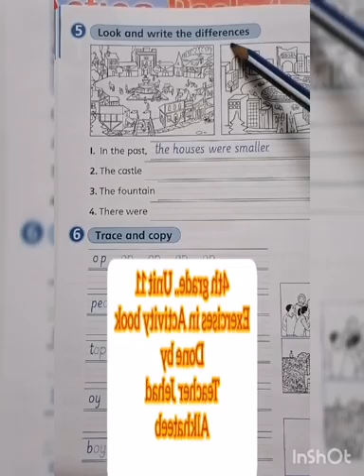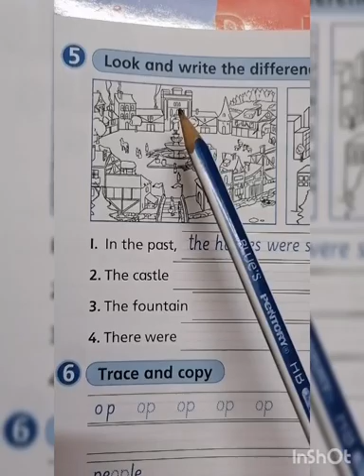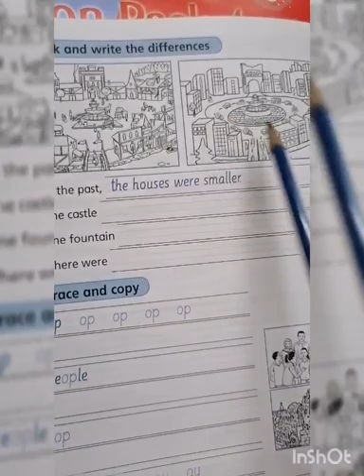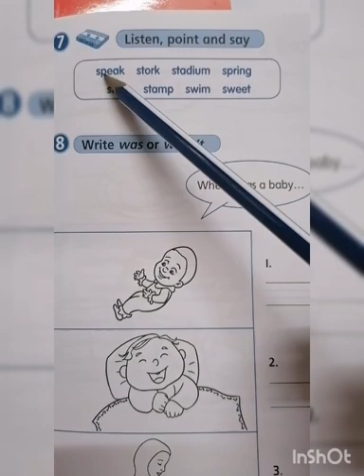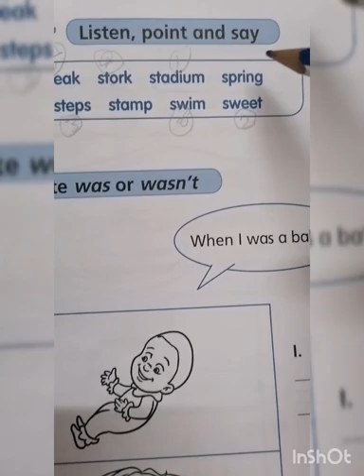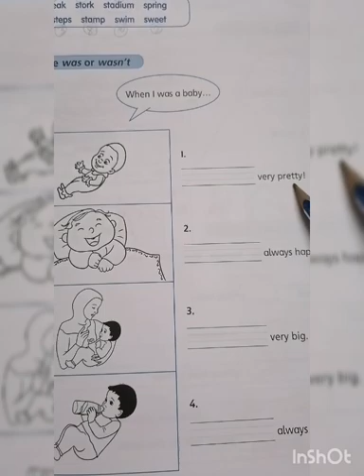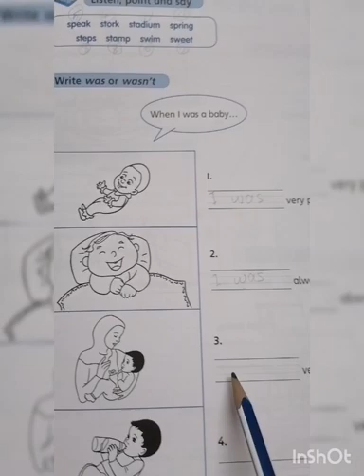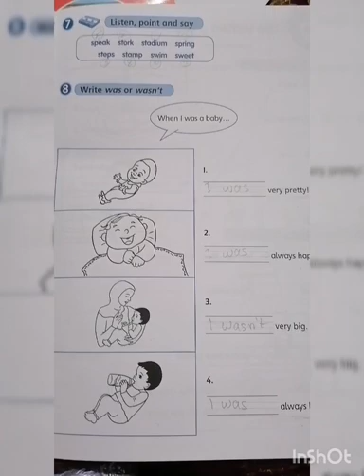4th grade.. Activity book.. Answering exercises with the past form Using was & were